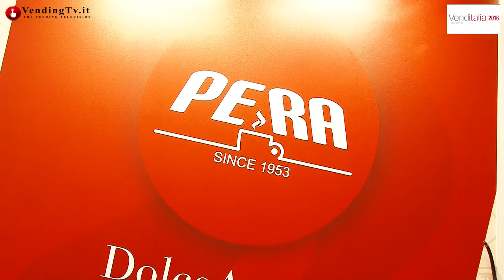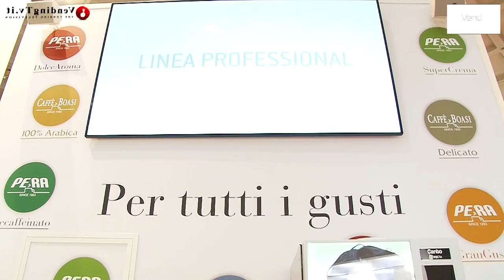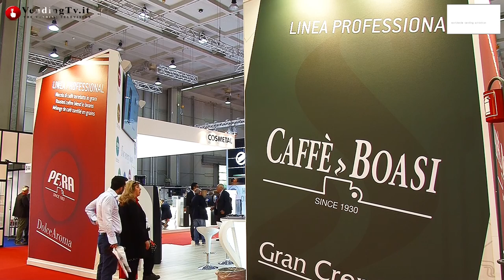Venditalia 2016 VendingTV.it Fabio Russo intervista A.Pera e M.Boasi di Torrefattori Ass.ti Spa